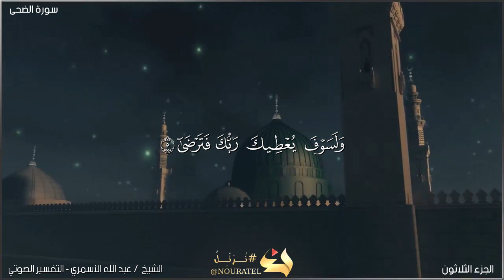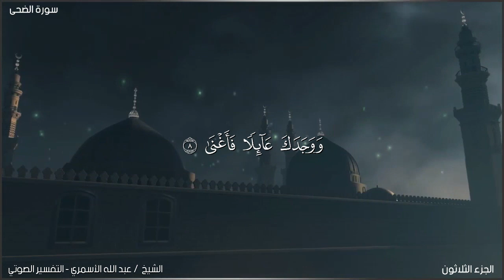سورة الضحى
التفسير الميسر الجميل والبسيط لسورة  الضحى
تقبل الله منا ومنكم صالح الأعمال وغفر لنا ولكم ولجميع المسلمين والمسلمات والمؤمنين والمؤمنات الاحياء منهم والاموات